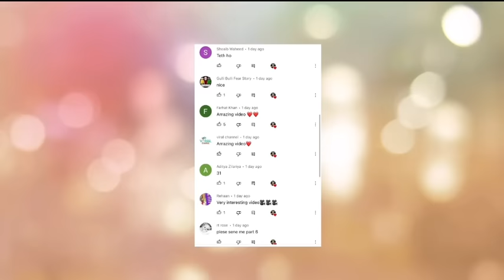gulli bulli aur sar kata | full story | gulli bulli cartoon | make joke horror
gulli bulli aur sar kata full story
gulli bulli aur sar kata all parts
gulli bulli aur khooni doll horror story part 1
gulli bulli aur khooni doll horror story part 2
gulli bulli aur khooni doll horror story part 3
gulli bulli aur khooni doll horror story part 4
gulli bulli aur khooni doll horror story part 5
gulli bulli aur khooni doll horror story part 6
gulli bulli aur khooni doll horror story part 7
Jason
Khooni Pig
Evil Nun
Granny
Grandpa
Ice-Cream Man Rod
Rod's Father
make joke of horror,
horror story,
gullu gullu,
gulli gulli cartoon,
bully bully,
horror stories,
gulli,
guli guli,
Mahak Meet,
Free Fire,
गुल्ली गुल्ली,
make joke horror,
bulli bulli,
gulli gulli,
gulli bulli,
gulli bulli dance,
scary teacher,
hello neighbor,
Horror Stories
Scary Stories